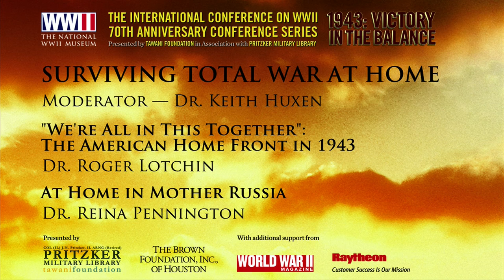Surviving Total War at Home by Dr. Reina Pennington and Dr. Roger Lotchin (2013)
Surviving Total War at Home by moderator Dr. Keith Huxen with Dr. Roger Lotchin and Dr. Reina Pennington.